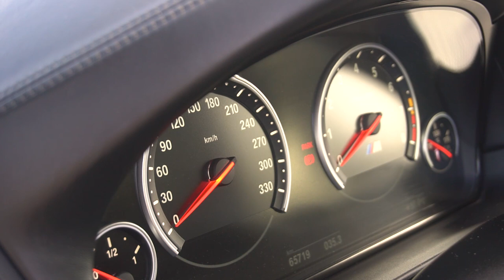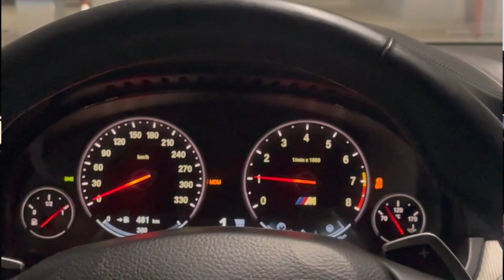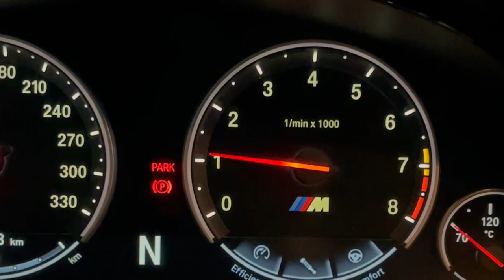BMW M5 F10 V8 BITURBO من أسرع السيارات سيدان 🔥🔥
، السيارات معدلةٌ

سيارة مغربية